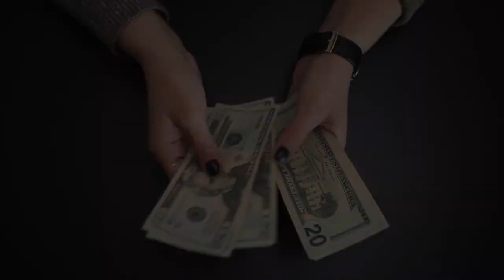Employee Benefit Plans in Washington D.C | Group Insurance Solutions for Small Business Owners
Looking for reliable group insurance solutions? Taylor Benefits Insurance Agency has you covered. We offer comprehensive coverage options, tailored plans, and essential benefits for your business and employees.

Taylor Benefits Insurance Agency understands the unique needs of Washington D.C businesses. We provide a range of group insurance options designed to meet your specific requirements. Trust us to deliver reliable insurance solutions that support your business goals and protect your employees.

We prioritize exceptional customer service at Taylor Benefits Insurance Agency. Count on us for personalized attention, prompt assistance, and efficient claims handling. With us, your business is in capable hands.